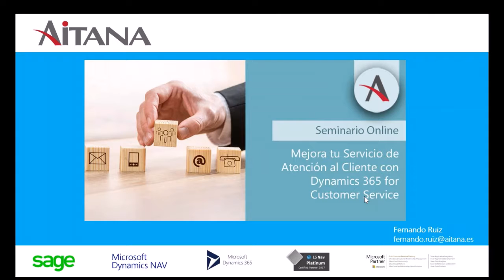Mejora tu Servicio de Atención al Cliente con Dynamics 365 for Customer Service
¿Pierdes clientes porque no conoces todos los datos? ¿Buscas una solución para ganarte su lealtad y facilitar el trabajo de tus comerciales?

Te proponemos estar conectado con tus clientes en cualquier momento y en cualquier lugar. Te proponemos conseguir un conocimiento de 360 grados. Te proponemos poner a disposición de tus comerciales las herramientas, la ayuda y los datos que necesitan para resolver sus problemas.

Microsoft Dynamics 365 for Customer Service es la solución que necesitas para ganar clientes para toda la vida. Entre sus características:
• Interacción omnicanal
• Autoservicio y comunidades
• Empodera a tus comerciales
• Conocimientos unificados
• Inteligencia digital